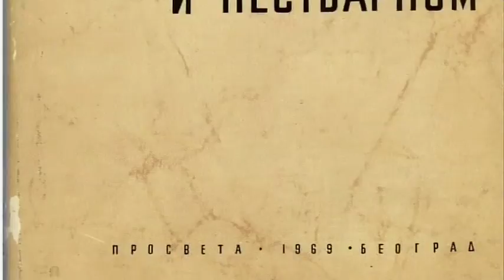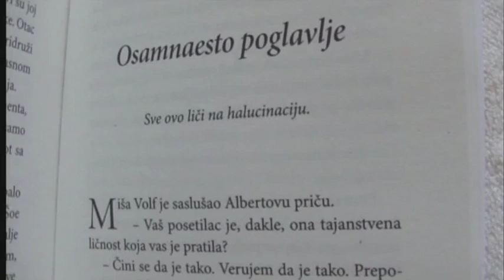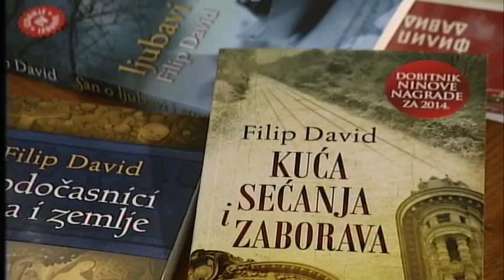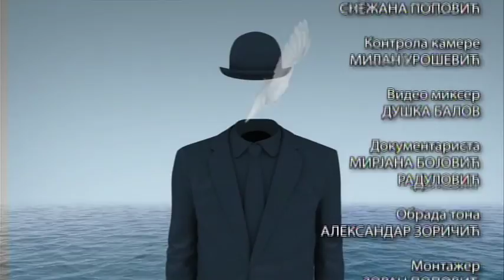Autoportret: Filip David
Filipa Davida prepoznajemo pre svega kao književnika. Ipak, on je i scenarista i esejista i dugogodišnji urednik na TV Beograd i pedagog.
Kako je uklopio sva svoja interesovanja u dug radni vek, šta je najviše uticalo na njegovo formiranje i spisateljski stil, da li je i političar i zašto ima potrebu da se društveno angažuje, otkriva nam u razgovoru sa dramskim piscem Nenadom Prokićem, filmskim kritičarem Milanom Vlaičićem, književnicima Srđanom Srdićem, Ibrahimom Hadžićem i Vladimirom Arsenićem, kao i sa rediteljem i likovnim kritičarem Đorđem Kadijevićem.
Omiljeno mesto Filipa Davida ukazuje na potrebu da se druži dok mu je omiljena muzička numera ujedno i kritika društva.

Dobitnika Ninove nagrade za 2015, Filipa Davida, upoznajemo na jedan potpuno nov način, kroz njegova sećanja, stavove, ali i uz pomalo gorčine.

Urenik Kulturno-umetničkog programa Nebojša Bradić
Urednik emisije Nikoleta Dojčinović
Scenarista Tamara Baračkov
Reditelj Milan Janković